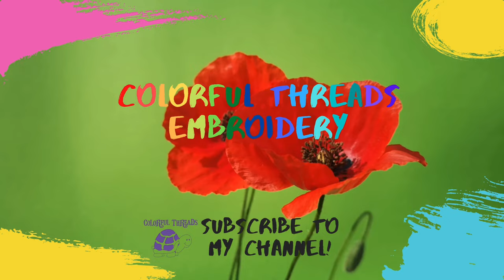Mobile Studio Tour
Here is a full tour of my Mobile studio in my Trailer and the Truck I use to pull it all around the state of Florida. I filmed this last year and did not get it edited and posted till now.

For more information on the MELCO Summit, EMT16x, Bravo Embroidery Machine contact Gerold at and mention Juliet Kadish from YouTube! or fill out this form
Thank You! Happy Embroidering!